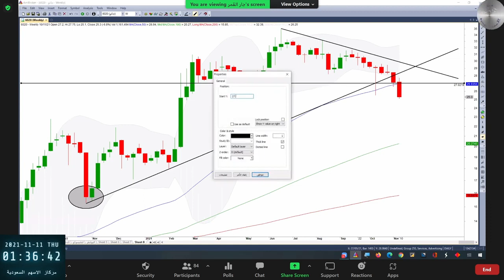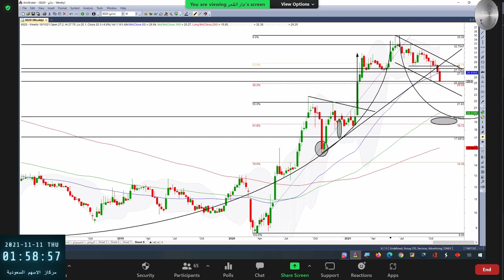درس في التحليل و اتخاذ القرار مع جاكو 11 11 2021